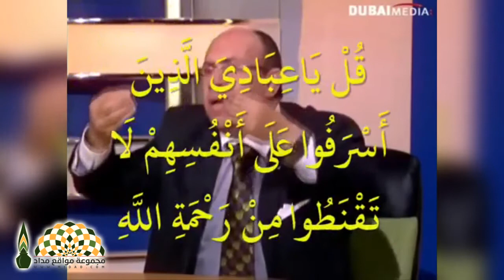الفرق بين الرّجاء والتمنّي - فضيلة الشيخ د. مبروك عطية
الفرق بين الرجاء والتمني
فضيلة الشيخ د. مبروك عطية